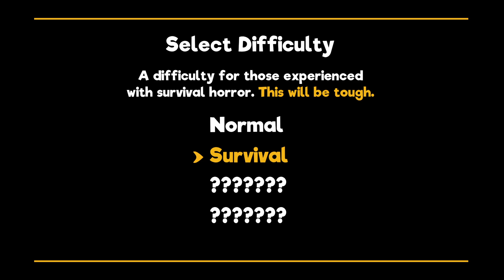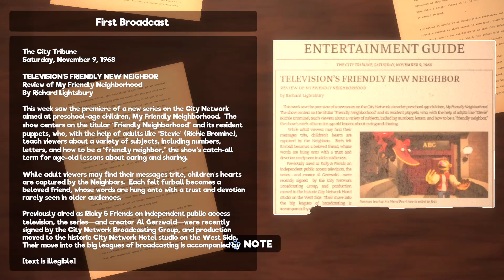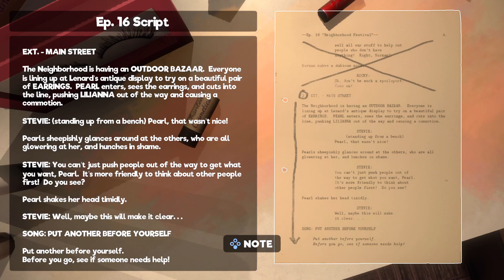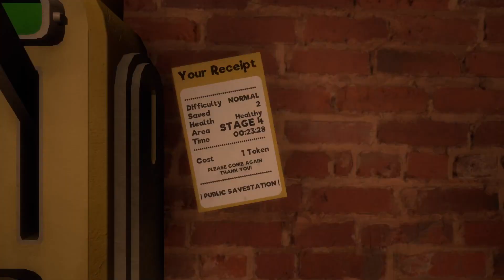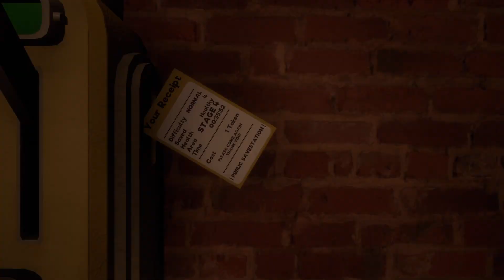Just a Normal Puppet Show - My Friendly Neighborhood #01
Game key supplied by the developer and received with thanks

We're just a repair dude looking to do one last job - what could go wrong?